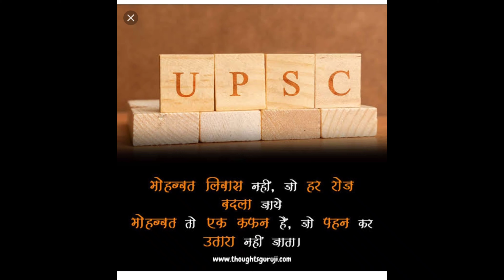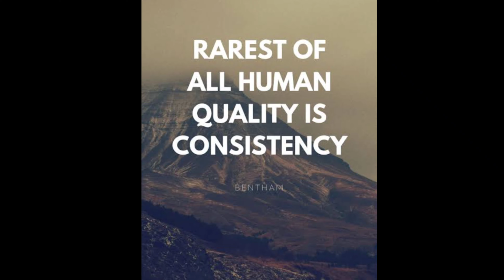Ias Motivational Video|| Koshish song